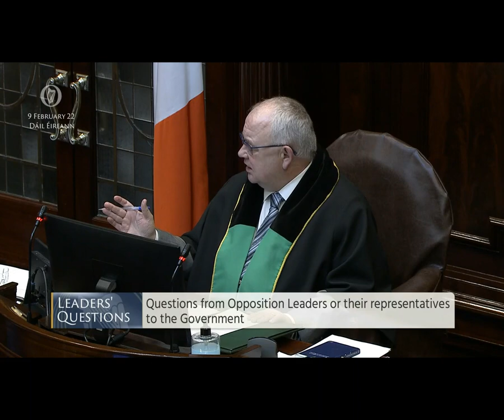SF's Eoin Ó Broin accuses Taoiseach of 'lying' to the Dáil